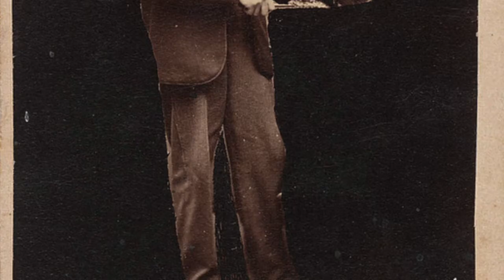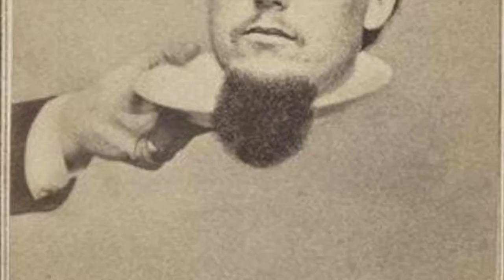History of Photo Music Video